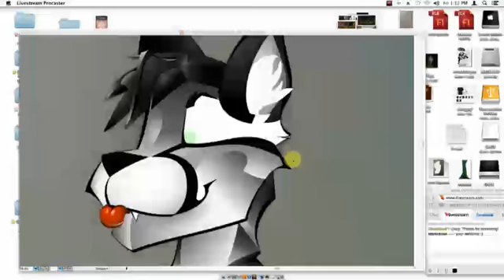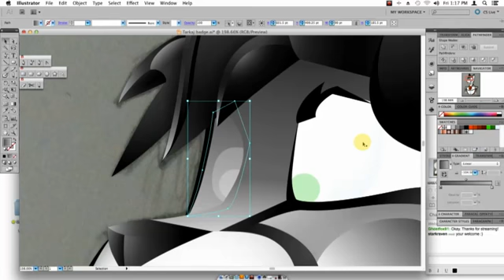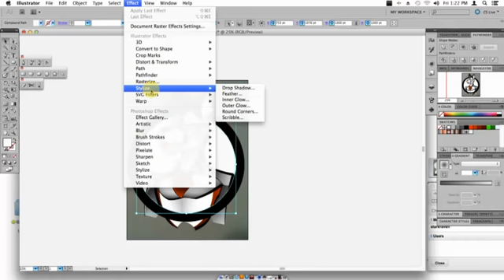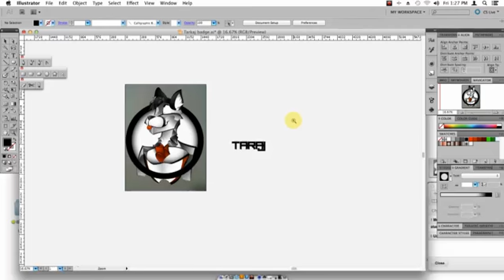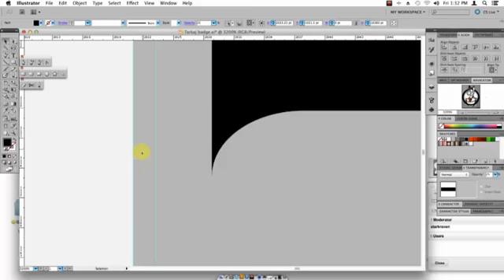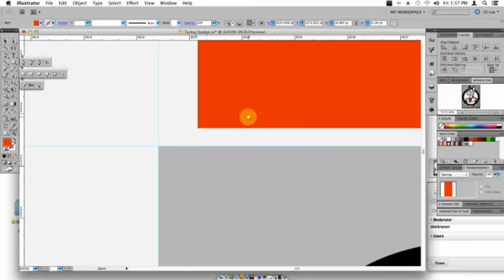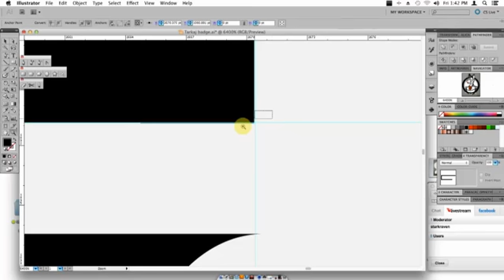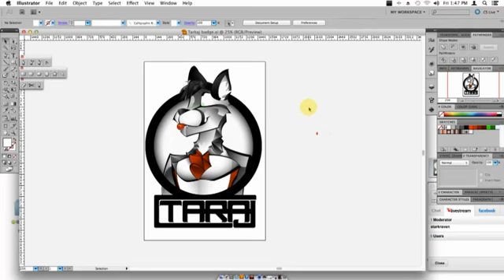Tarkaj Badge commission part 4